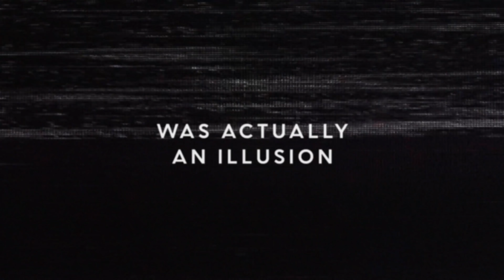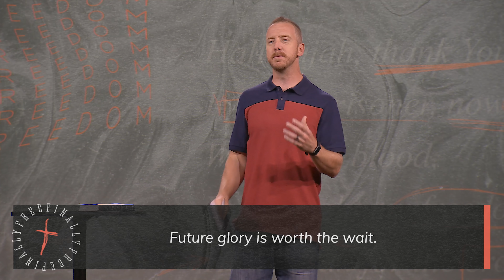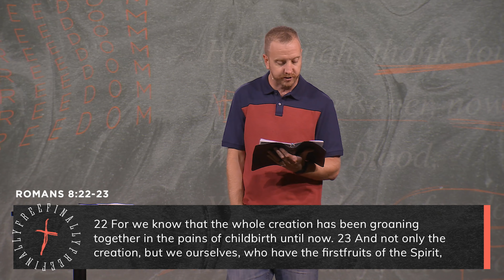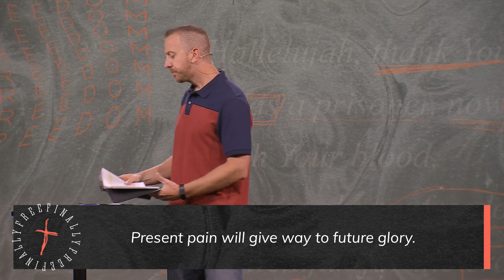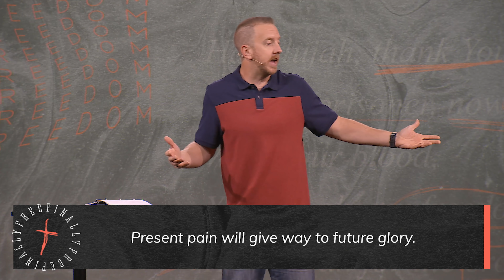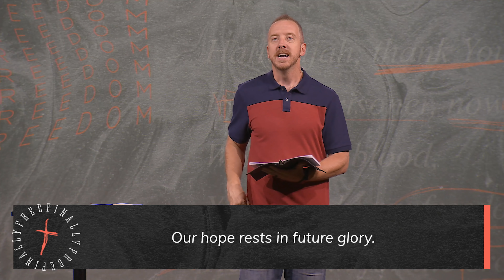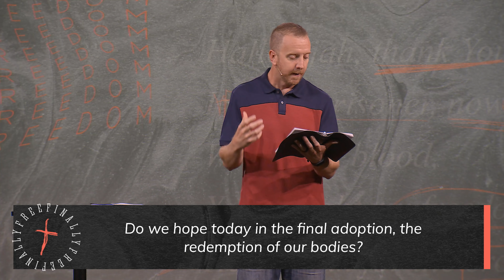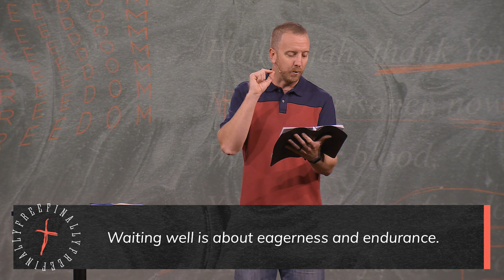How to Wait Well | Romans 8:22-25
Future glory is worth the wait. Watch this week's message from Pastor Andrew on Romans 8:22-25, “How to Wait Well.”
● In need of prayer? We would love to pray for you!